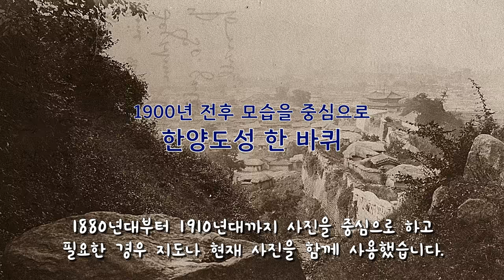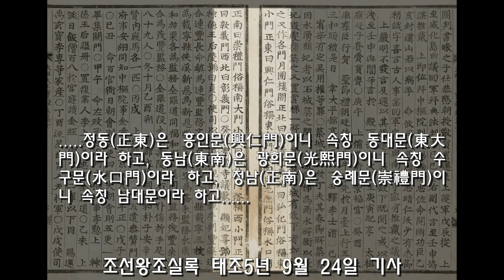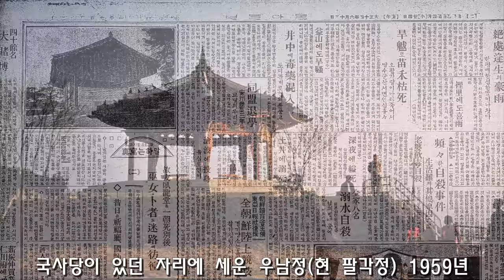한양도성 한 바퀴ㅣ140년전 사진부터 시작해 1900년 전후 모습을 중심으로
한양도성 한 바퀴!
00:00 도입
02:05 남대문(숭례문)과 주변 성벽
04:46 서소문(소의문)
05:15 서대문(돈의문)
06:22 인왕산 성벽과 선바위
07:10 탕춘대성과 홍지문
07:50 창의문(자하문)
08:18 백악산 성벽과 숙정문
09:18 동소문(혜화문)
10:38 낙산과 동대문(흥인지문)
11:36 오간수문과 이간수문
12:43 광희문(수구문, 시구문)
13:30 남산 구간(남소문, 국사당, 남산신사 흔적)
14:36 남대문(숭례문) 훼손과 복원

조선의 도읍 한양을 둘러싼 경계였다가 지금은 서울시내의 일부가 된 한양도성
때때로 보수와 개축을 했을 뿐 큰 변화없이 수백년을 이어져오던 한양도성은 20세기 초반부터 파괴와 변형을 겪게 됩니다.
변화를 겪기 전(혹은 변형된) 옛사진들을 보면서 한양도성을 한 바퀴 돌아보겠습니다.

1880년대부터 1910년대까지 사진을 기본으로 하되, 필요한 경우 지도나 현재의 사진을 함께 사용했습니다.

[ 이미지 출처 ]
- 한양도성 복원공사 / 백악산 성벽 / 조선성시도 / 도성도(동여도) / 한양도(천하산천도) / 한양도(천하도) / 인왕산 선바위 1930년 사진 2점 / 경조오부도 / 복원된 홍지문과 오간수문 / 숙정문 상량식 / 문루를 올린 숙정문 / 동대문 옆으로 옮긴 전차선로 / 청계천 오간수교 옆 복개공사 / 남산신사 1926년 : 서울역사박물관
- 인왕산 성벽 / 성벽이 철거된 남대문(돌담과 전등) : University of Southern California
- 태조실록 원문 : 조선왕조실록
- 오간수교 옆 오간수문 구조물 : 한국관광공사_공공누리
- 남대문 아래 전차선로 1900년대 초반 / 남대문 1900년대 초반(걸어가는 2인) / 도로정비 후 서소문 / 서대문 거리 1906년 / 홍지문(한북문) 1900년대 초반 / 수선전도 / 동소문(혜화문) 1906년 / 광희문 1906년 : 국립민속박물관
- 서소문 1900년대 초반 / 성밖에서 본 창의문 / 도성도(조선후기) 문루 철거된 혜화문 / 동대문 옹성 안으로 들어가는 전차 : 국립중앙박물관
- 도성 남서쪽에서 바라본 숭례문 / 숭례문 앞쪽 민가들(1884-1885) : 위스콘신 밀워키 대학교
- 전쟁중 파괴된 남대문 : 임정의 사진_한겨레신문
- 서대문 앞쪽 민가들 1890년대 / 혜화문 1890년대 / 동대문 옹성과 민가들 : 프랑스국립도서관
- 창의문(자하문) 1910년대 후반 : 뉴욕 공립도서관
-소의문 성벽 철거 후 / 숙정문 1900년대 초반 / 혜화문 안쪽 / 동대문에서 낙산 방향 성곽 / 광희문밖 공동묘지 : 상트 오틸리엔 수도원 소장
- 홍지문과 오간수문 / 창의문(흑백) / 동대문 정사각형 현판 : 헌팅턴도서관
- 남대문 앞 연합군 환영식 / 동대문 앞 연합군 환영 행진 : Don O’Brien사진
- 서대문 1890년 전후 : 스미소니언 박물관
- 서대문 도로정비 후 : 프린스턴신학대학
- 서대문 밖에서 본 인왕산 성벽 / 혜화문 안쪽 1884년 : 보스턴박물관

* 음성은 인공지능 음성/영상제작프로그램, 온에어스튜디오 OnAir Studio를 통해 제작되었습니다.